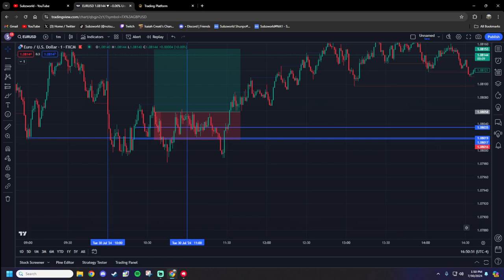7/30/24 TRADE RECAP